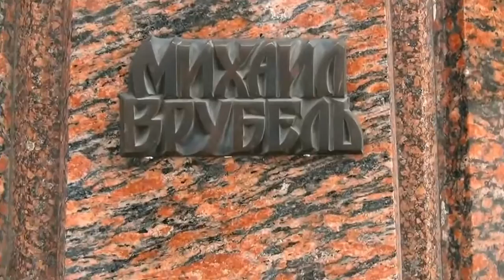Мой город ОМСК СИБИРЬ фильм Михаила Киселёва